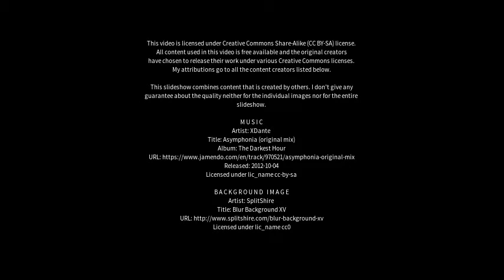Best places to visit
Best places to visit - Forcett (Australia) Best places to visit - Slideshows from all over the world - City trips, nature pictures, etc.